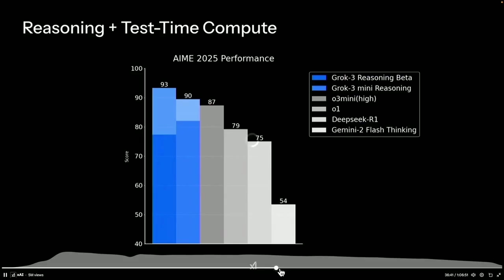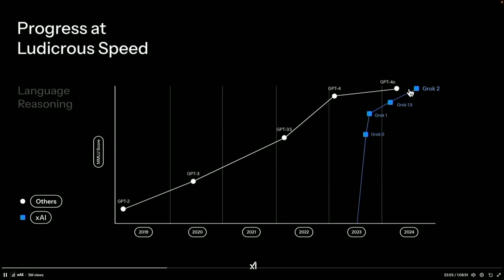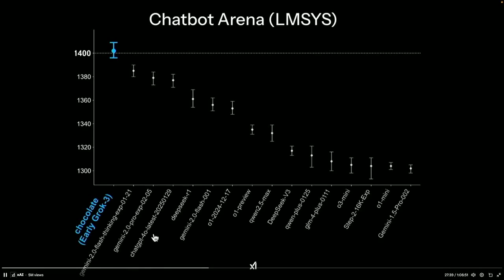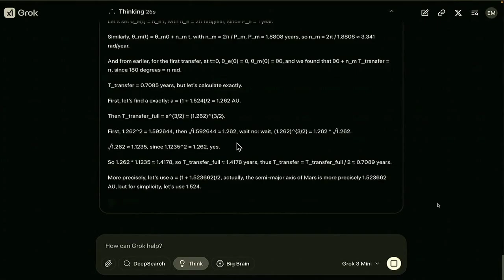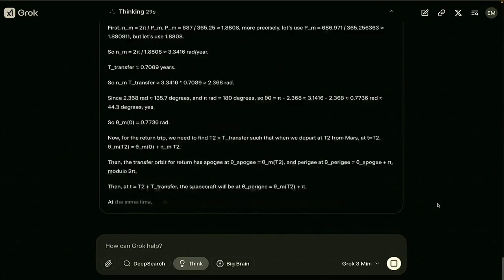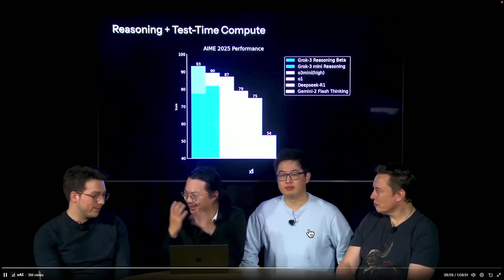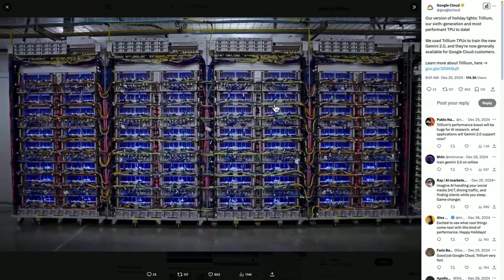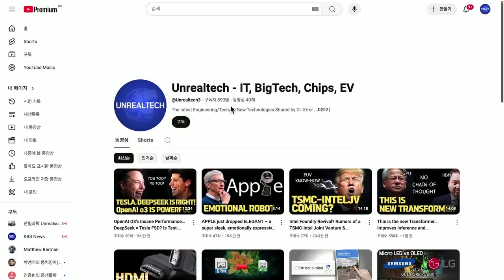OpenAI, Google, and DeepSeek All Outclassed… Grok 3 | The Power of 200,000 GPUs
xAI’s Grok 3 has surpassed Google, OpenAI, and DeepSeek. But more important than just its performance is xAI’s breakthrough in building an innovative data center, known as Colossus, which integrates the power of 200,000 GPUs.

In this article, we focus on the key challenges of optimizing networks and synchronization in large-scale distributed systems. We analyze why a single GPU node failure can impact the entire system when building LLMs and explore how rapid scalability and efficient resource management play a crucial role in overcoming these limitations.